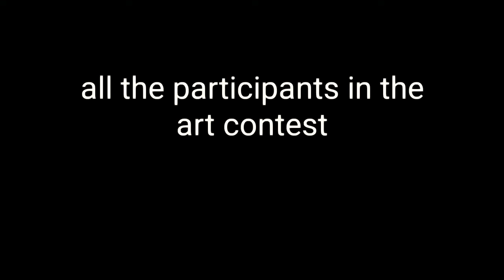Art Contest Winner!